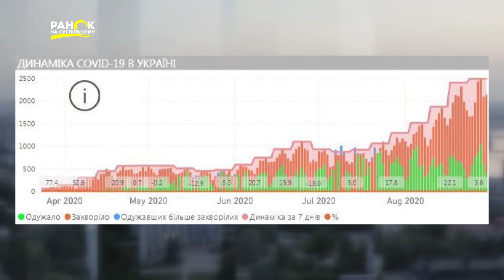Що варто знати про мутагенність коронавірусу – Алла Волоха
«Мутагенність вірусу COVID-19 залежить від регіону країни. Десь вірус не мутує взагалі. Але є регіони, де проявляється чимало мутацій», – розповіла у програмі «Ранок на Суспільному» Алла Волоха, професорка, докторка медичних наук.